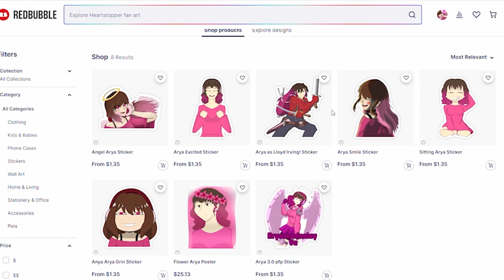Caring for an Injured Bennet!: Bennet ASMR Roleplay Pt 2 [M4A][Genshin Impact]